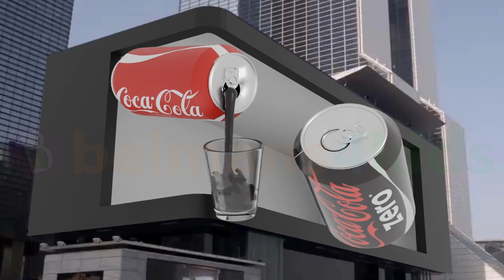3D Billboard Ads | Kshithij Anand Belman | belmans4kids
If you want a 3D Billboard Ad for your Products/Services,